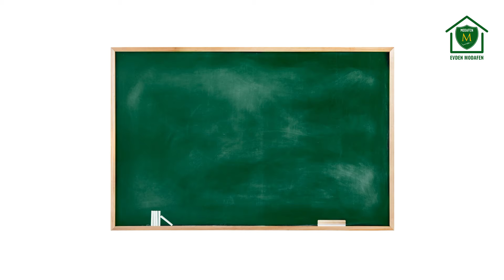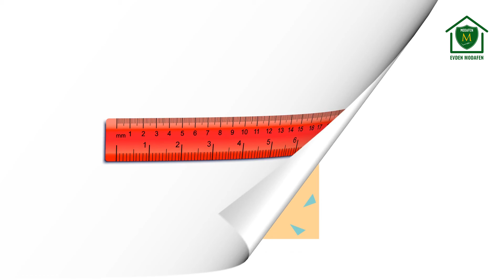Okul Eşyalarını Fransızca Öğreniyoruz!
Modafen Fransızca Öğretmeni Özgün Güçbilmez ile okul eşyalarının Fransızca yazılışları ve telaffuzlarını öğreniyoruz.

İyi seyirler.